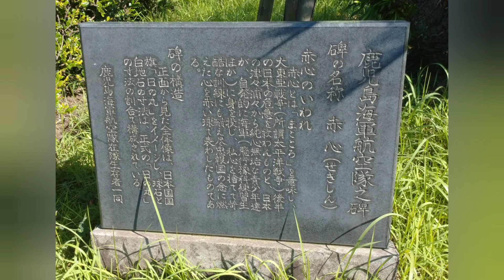ゆるい釣り 🐢亀ちゃんプッ💨💨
野生のウミガメがここにもいるなんて

驚いた。🏴🖤

🐢ちゃん💨💨

BGM ｷﾞﾀﾙﾏﾝ